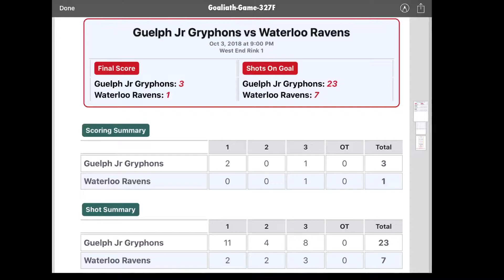Lomax shines on opening night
Gryphons came out strong and dominated the home opener, out shooting the Ravens 23 to 7. Gryphons played a strong team game giving little opportunity to the Ravens until late in the game, when with only 28 seconds left in the game, number 91 of the Ravens slide one by Incitti.  Lomax scored 2 in the 3-1 win against the Ravens